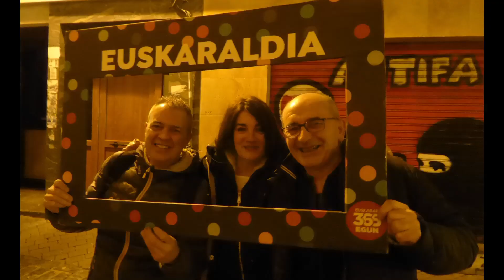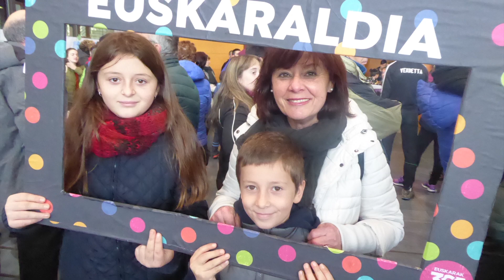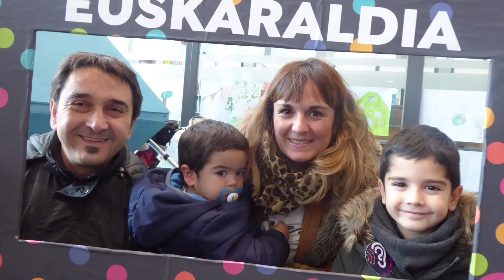Guaixe_Euskaraldia_Altsasun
Euskaraldia. Ahobizi. Belarriprest. Euskararen erabilera handitzeko ariketa kolektiboa aspaldi pasa zela badirudi ere, abenduaren 3an despeditu zen. Ia 700 altsasuarrek parte hartu zuten Euskaraldian. Ariketaren, bitarteko eta akabera ekitaldiko irudiak bildu ditugu. Euskaraldiak Altsasun euskaraz hitz egiteko aukera ugari daudela azaldu zigun.